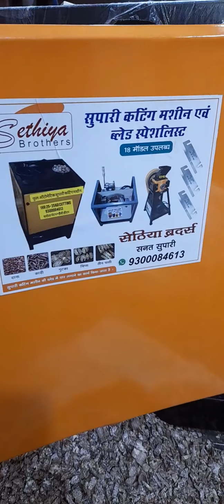हेवी ड्यूटी हेवी टेक्नोलॉजी सुपारी कटिंग मशीनsupari cutting machine#sanat manufacturers 9300084613